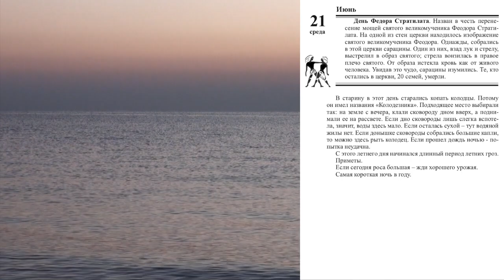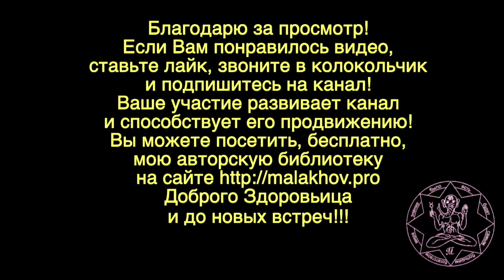ЛУННЫЙ КАЛЕНДАРЬ, НАРОДНЫЕ ПРИМЕТЫ, ПРОГНОЗ ПОГОДЫ. 21 июня 2019 года.